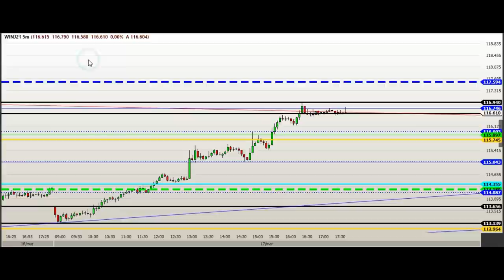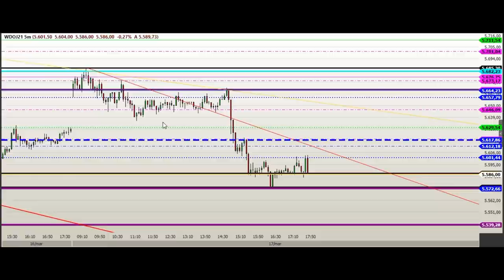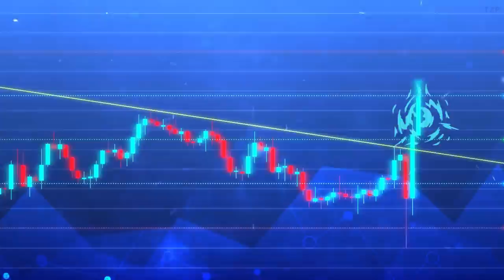ESTUDO DA BOLSA (DAY TRADE) Para o EAD do Dia 18/03 MINI ÍNDICE e DÓLAR (Price SHEIK Action)